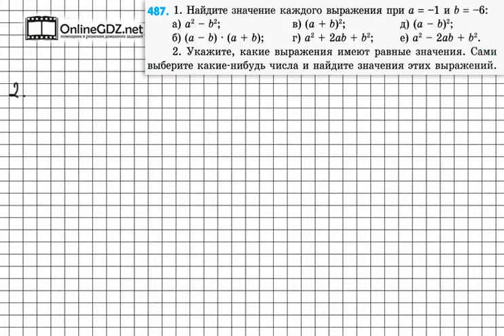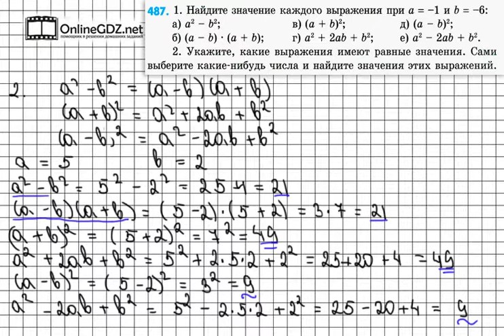Задание № 487 - Математика 6 класс (Зубарева, Мордкович)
Чтобы выполнить задание 487, вам нужно вспомнить, во-первых, как находить значения буквенных выражений, во-вторых, как возводить в квадрат положительные и отрицательные числа, в-третьих, как читать различные буквенные выражения. Чтобы сделать это задание без ошибок, воспользуйтесь нашим видео с решением.